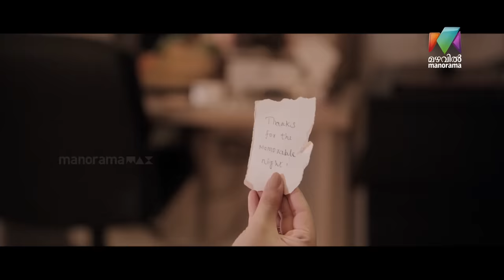ഇതും പറഞ്ഞു എന്റെ പുറകെനടന്നാൽ കൊന്നുകളയും ഞാൻ നിന്നെ ..!